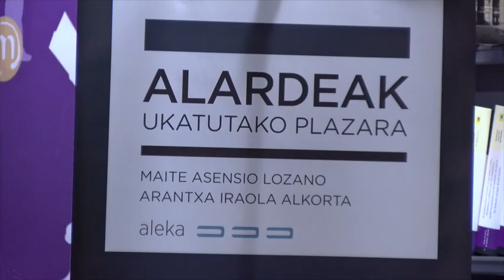'Alardeak, ukatutako plazara' liburuaren aurkezpena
| Maite Asensio eta Arantxa Iraola kazetariak 'Alardeak, ukatutako plazara' liburua aurkeztu dute Donostiako Elkar dendan.